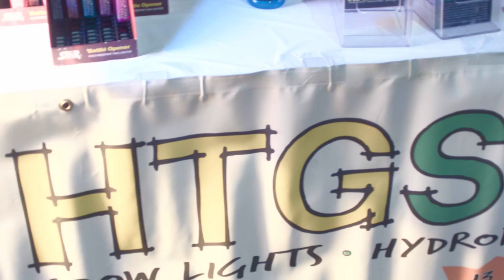New England Cannabis Convention, Medical Marijuana as Medicine Panel